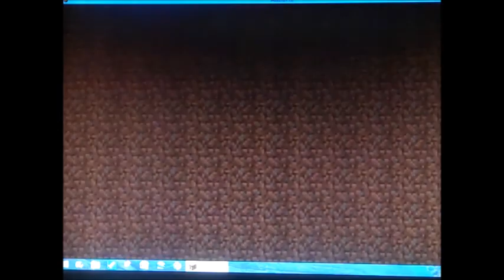Minecraft Hunger Games Ender Flash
In this video I play hunger games!

The intro and exit song is by Jingle Punks.